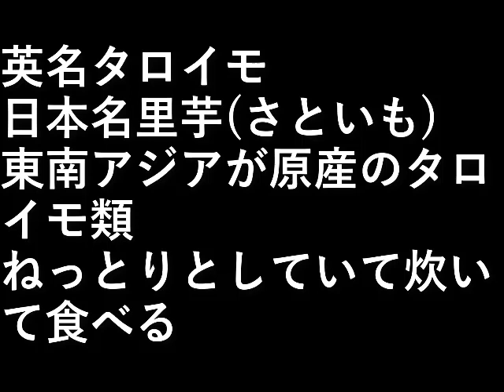タロイモ植え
英名タロイモ

日本名里芋(さといも)東南アジアが原産のタロイモ類。
ねっとりとしていて炊いて食べる。

設備屋の適当田舎暮らし